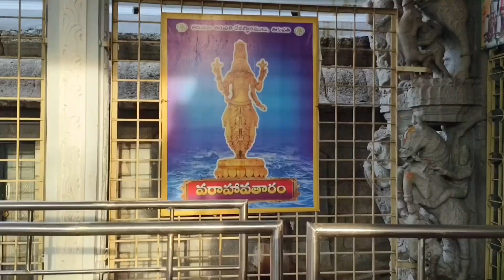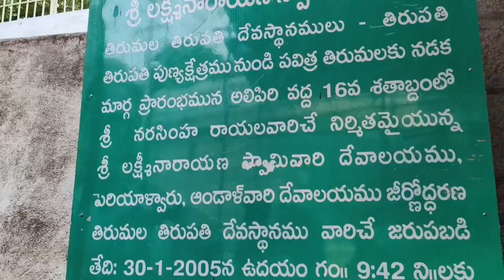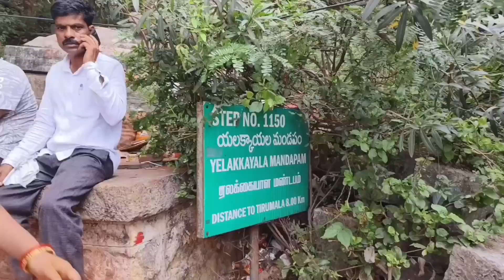అలిపిరి - తిరుమల నడక మార్గం//తిరుపతి నుండి తిరుమల కి నడిచి వెళ్ళే భక్తులు ఈ మార్గం గుండ వెళ్ళాలి//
తిరుపతి నుండి తిరుమలకి నడిచి వెళ్ళే భక్తులు ఈ మార్గం గుండ వెళ్ళాలి// అలిపిరి sri lakshmi Narayana temple#sri Vinayaka temple#Srivari padhala mandapam#Thalayeru gundu#Gali gopuram#Pushakarini#Jinkala park#Narasimha temple#Akkagarla temple#Mokali parvatham#Bhashakarula sannidhi#